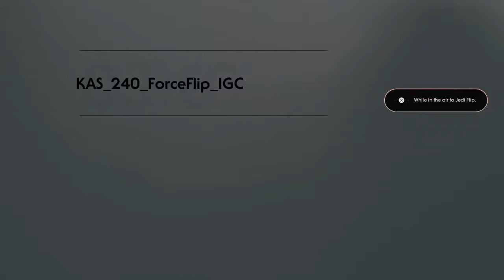STAR WARS Jedi: Fallen Order™ Camera Glitch